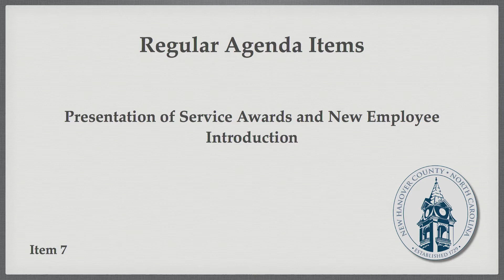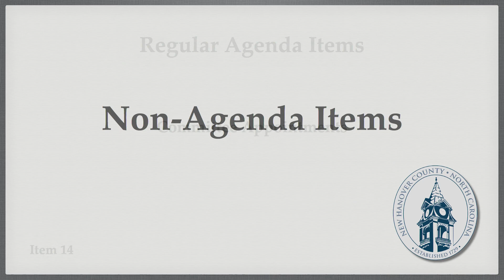Agenda Items September 19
Agenda items for the September 19th Board of Commissioners meeting